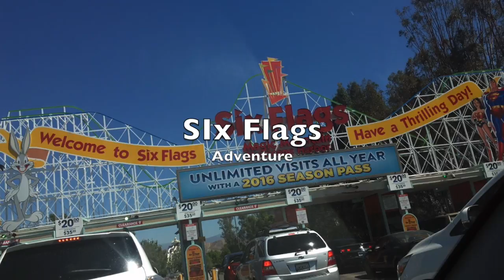California Adventure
I had such a great time in California this weekend.This will be the last time I will post any other time besides Thursday. I hope you enjoy my  clips of the most wonderful time ever. Until next time.
xoxo
-Danielle